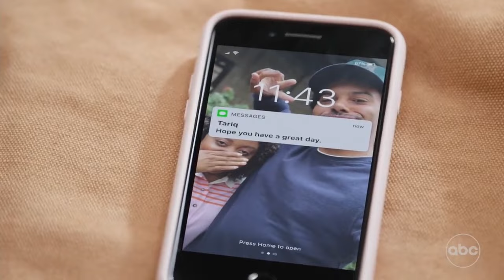Abbott Elementary Scenepack- Gregory S1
- Please give credits klitty.vs on Tiktok & Instagram.